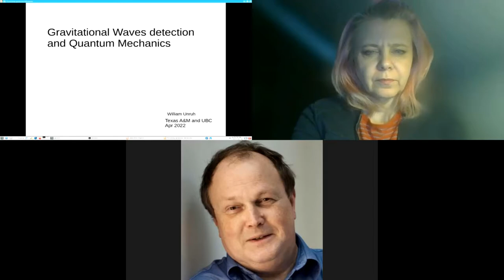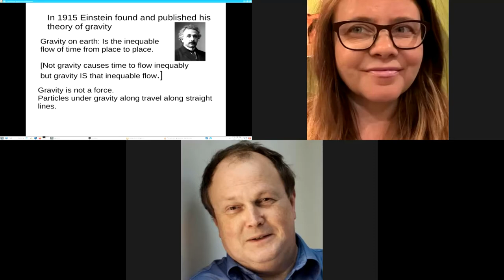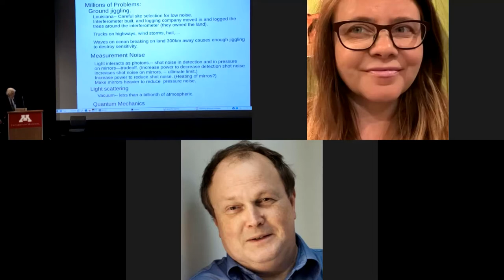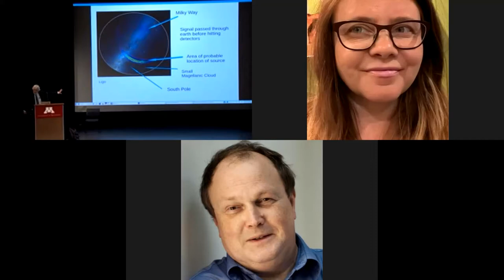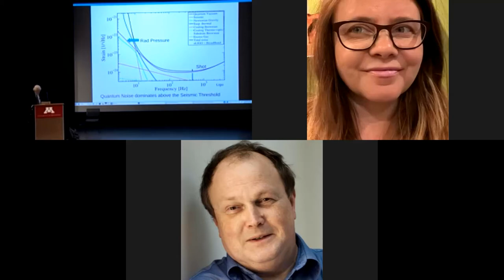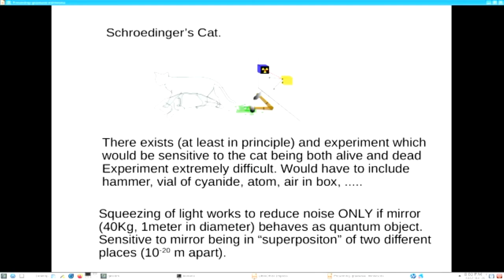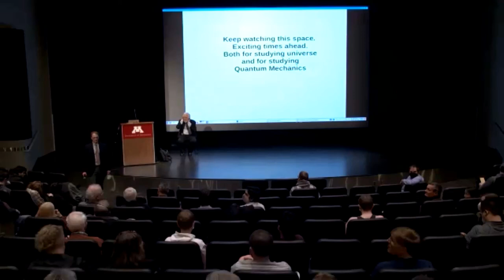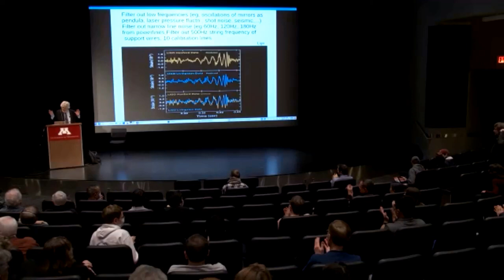Unruh Public Lecture, April 20, 2022